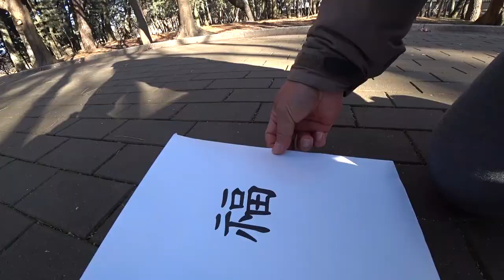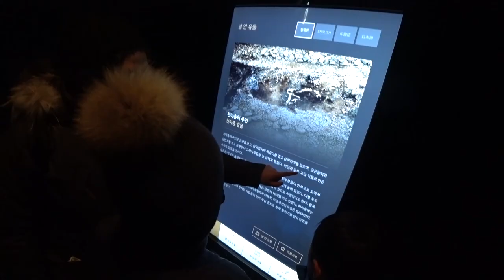2020 한국여행 17일차 - 경주시내 투어 - 천마총 - 첨성대 - 동궁과 월지 - 월정교 야경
경주 시내투어하던날 너무 추워서 조금 돌아다닌날